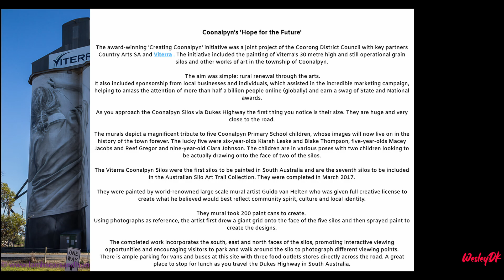Coonalpyn Silo Mural created by International Artist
Shot in South Australia with a Drone. The Mural was created to get travelers passing through to stop and visit the town. 200 Cans of paint was used.